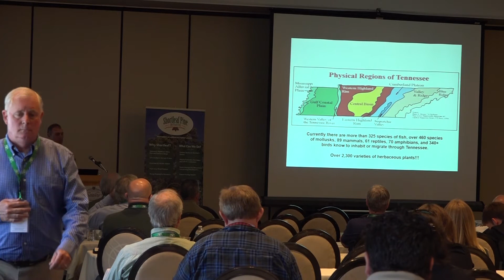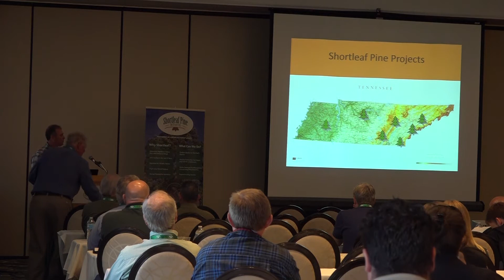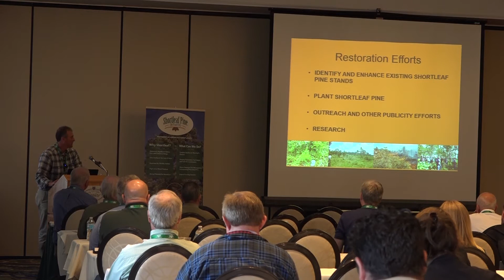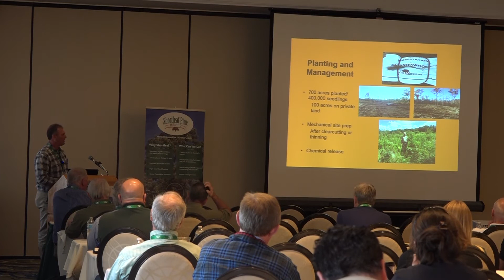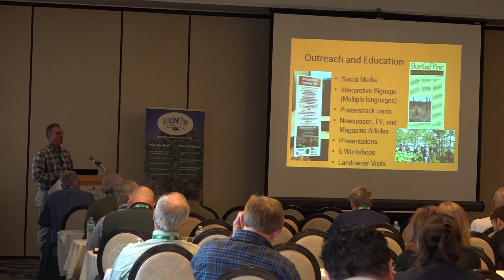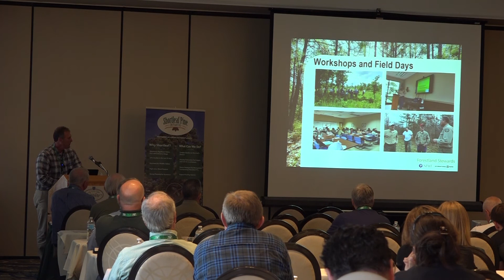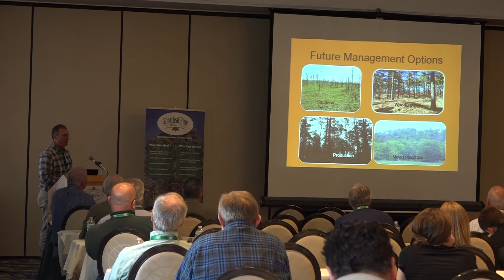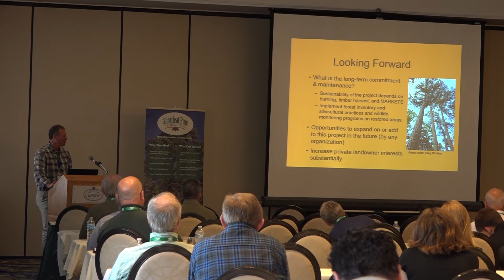Shortleaf Pine Restoration on the Cumberland Plateau in Tennessee | Wally Akins, TWRA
Lecture by Wally Akins, Tennessee, Wildlife Resources Agency, from the 4th Biennial Shortleaf Pine Conference held October 3-5 in Galloway, NJ. for more information.